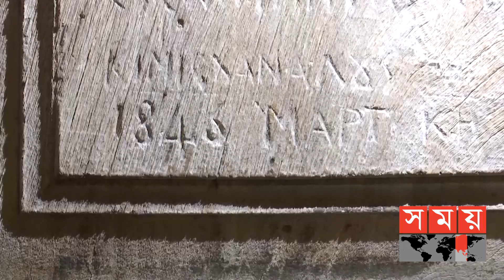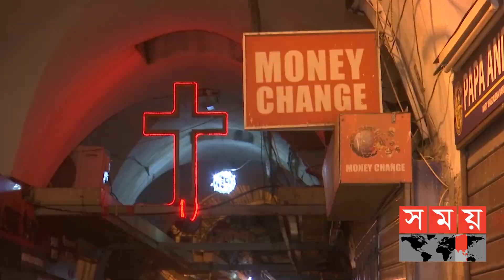জেরুজালেমের এমন রূপ আগে দেখেননি কেউ | Jerusalem | Christmas | Somoy TV